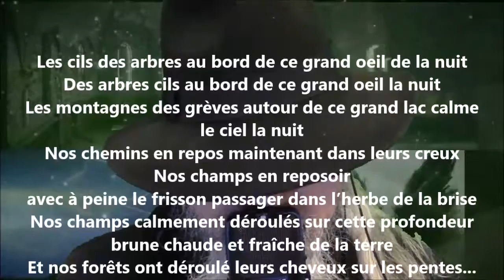Les cils des arbres - Hector de Saint-Denys Garneau lu par Yvon Jean